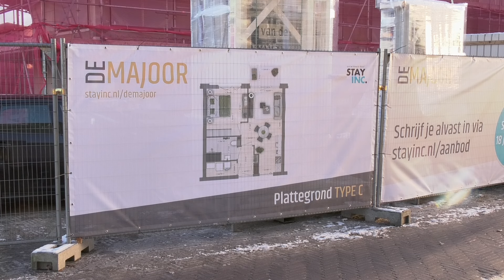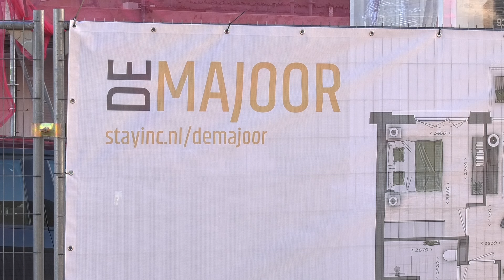Hoogste punt De Majoor bereikt